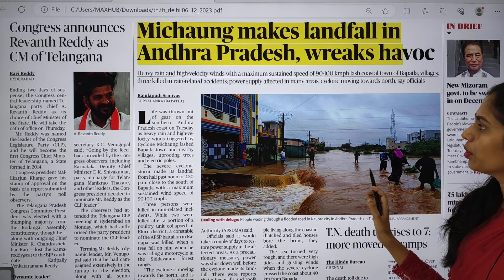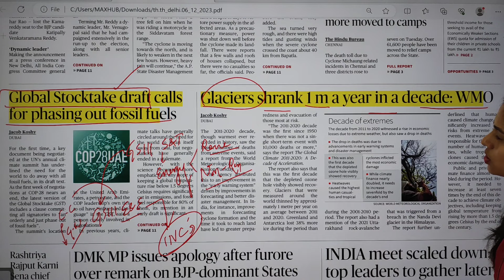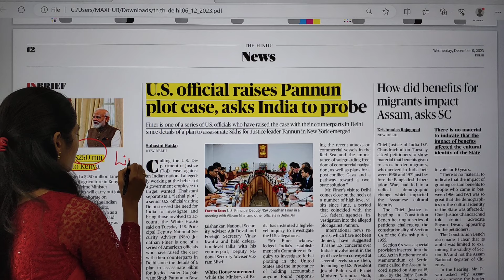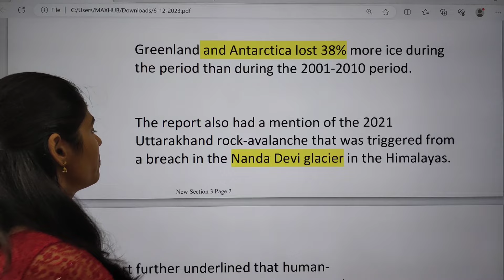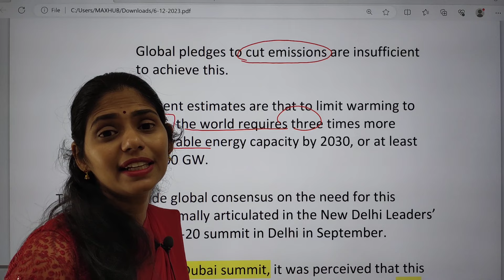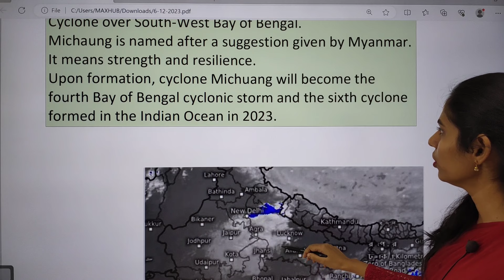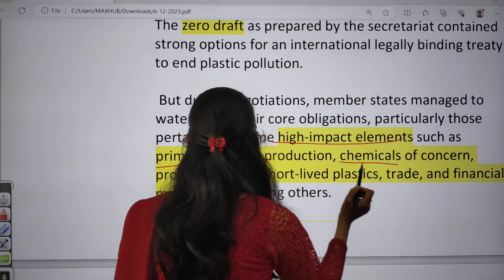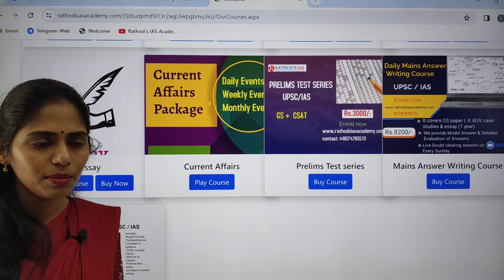6-12-2023 | The Hindu Newspaper Analysis in English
Mains Answer writing course Schedule:
6 December 2023 | The Hindu Newspaper Analysis in English